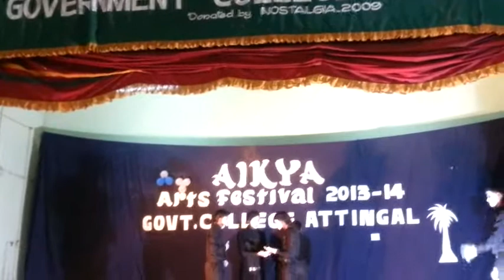2014 Mime @ govt: clg Attingal TVpm